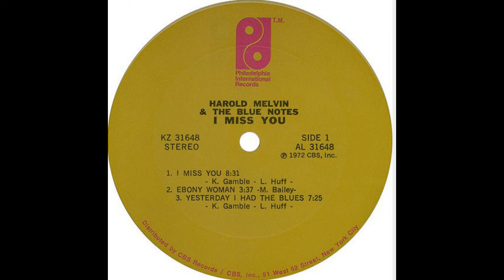ISRAELITES:Harold Melvin & The Blue Notes - I Miss You 1972 {Extended Version}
Harold Melvin & The Blue Notes - I Miss You 1972 {Extended Version}